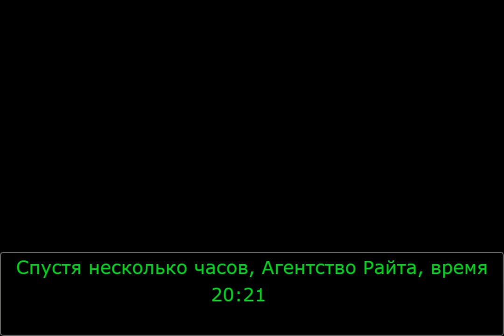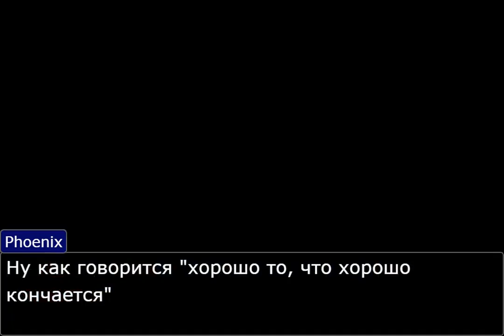Ace Attorney (objection.lol) суд над Клавьером